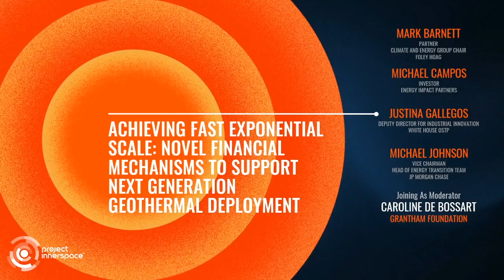Achieving Fast Exponential Scale: Novel Financial Mechanisms to Support Nextgen Geothermal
Find out more about geothermal energy, and the promise it has to solve the climate crisis at ProjectInnerspace.org